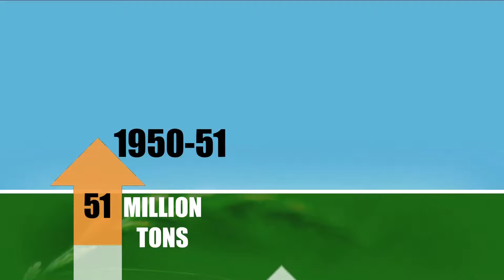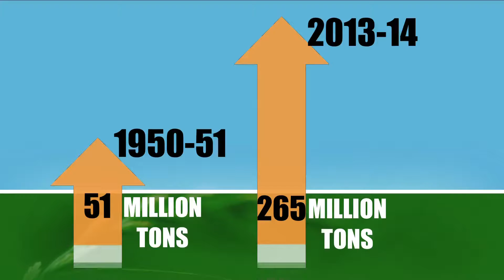FOOD Security Final